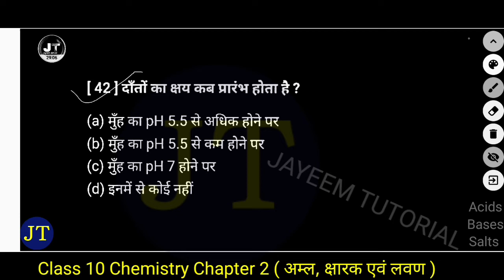दाँतों का क्षय कब प्रारंभ होता है ? || When does tooth decay start? || Science important question